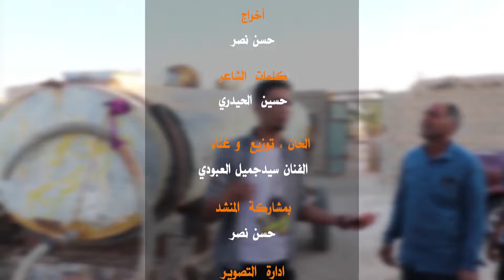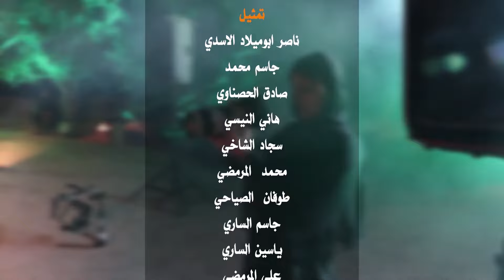سيد جميل العبودي | يصويحبي | Sayed Jamil ALAbodi - Yaswohebi | Official Music Video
فيديو کليب " يصويحبي "
غناء والحان والتوزيع: سيد جميل العبودي
بمشاركة المنشد: حسن نصر
كلمات: حسين الحيدري
سكرتير المشهد: توفيق الساري والي پور
أدارة التصوير: حمزة الرياحي - عباس سعيد
خلف الكواليس: لميا جاسم - علي صياحي
المونتاج: عباس سعيد
الجرافيك: الياس المنبوهي
الكوافير: حسين العاشق - وسام السيد
مدير التداركات: حنش الساري والي پور
مدير الإعلانات: جاسم محمد
مدير التنظيم والترتيب: سيد يوسف الموسوي
الإنتاج: شركة نصر الفنون
الإخراج: حسن نصر